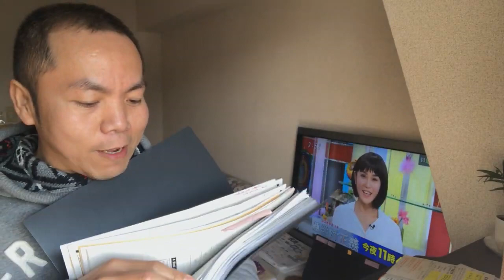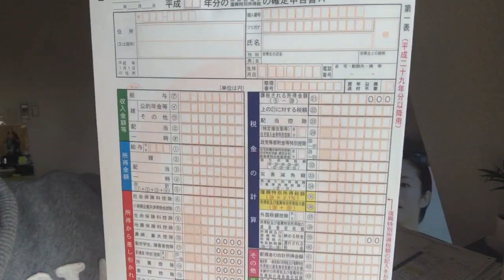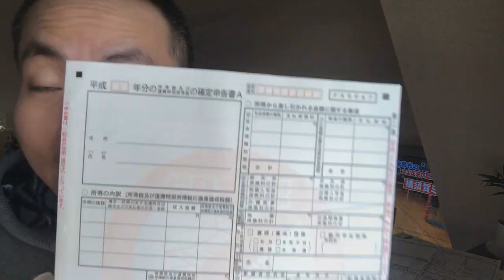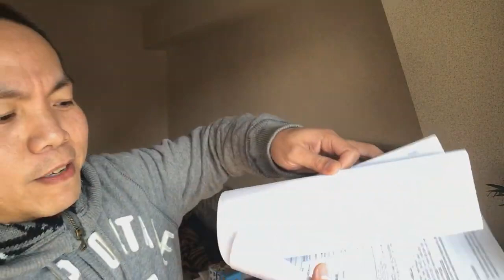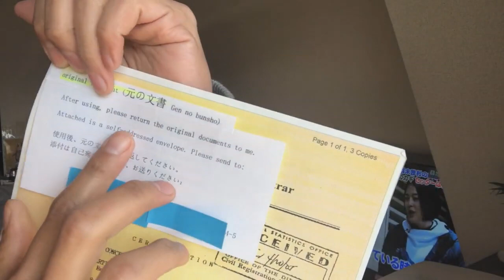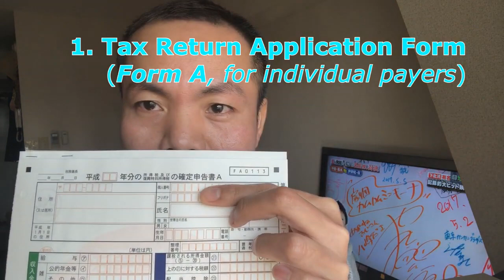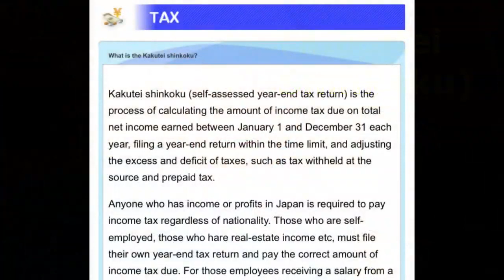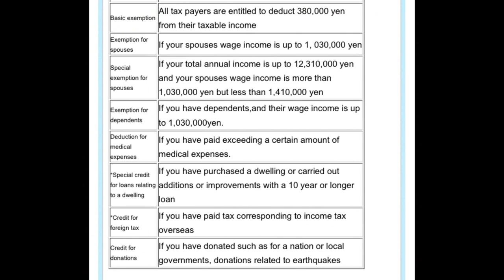How to FILE for TAX REFUND in JAPAN (YEAR END)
Steps on how to File the Year-End Tax Refund in Japan.